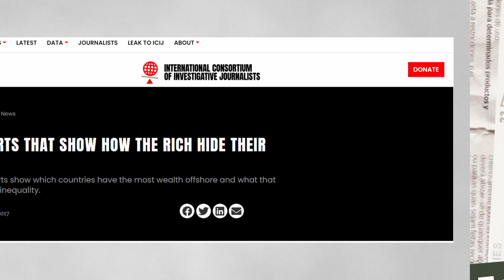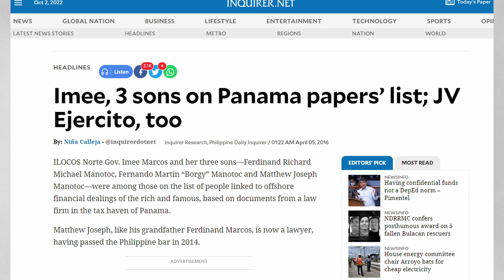How Rich Filipino's Hide Their Wealth